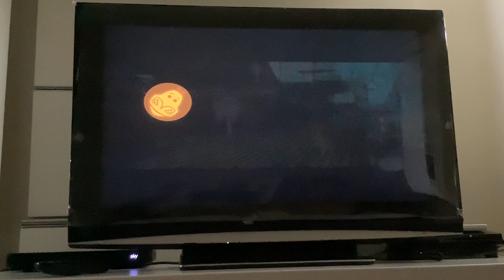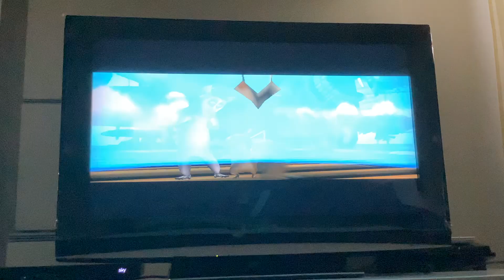Madagascar 2 PlayStation 3 Operazione Aereo